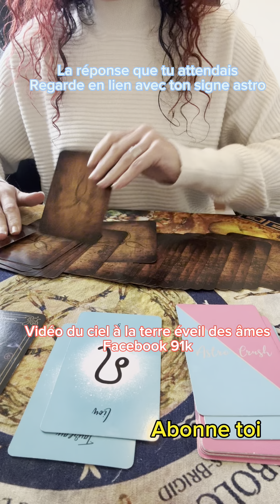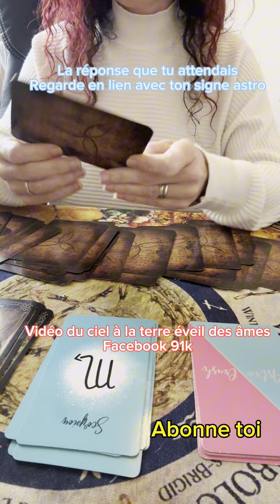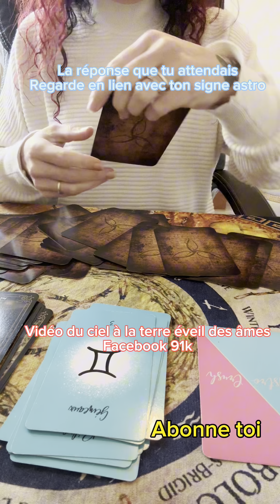La réponse que tu attendais Regarde en lien avec ton signe astro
La réponse que tu attendais
Regarde en lien avec ton signe astro